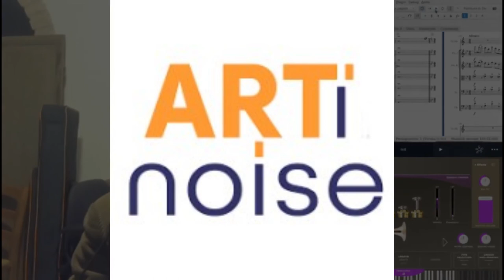"Melancholique"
"Melancholique"  II°mov. from  my Concertino for trumpet and Strings  (2020)  with Artinoise Re.corder playing Swam Trumpet and Musescore
The Concertino  is In 3 movements:
1)Vivacemente Concertante
2)"Melancholique"
3) Moderatamente Balcanico